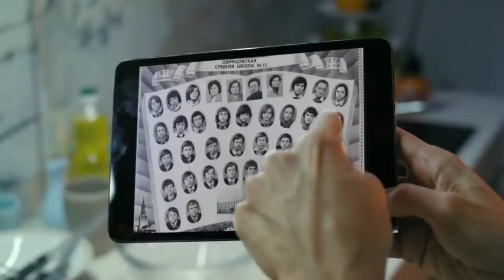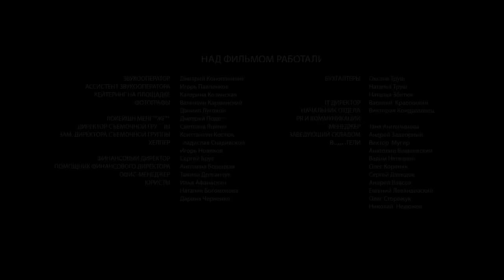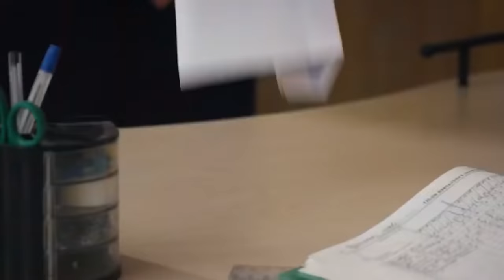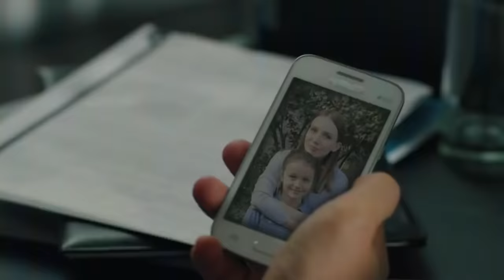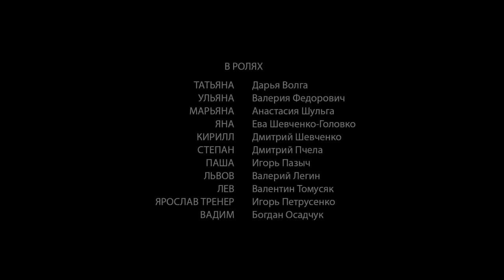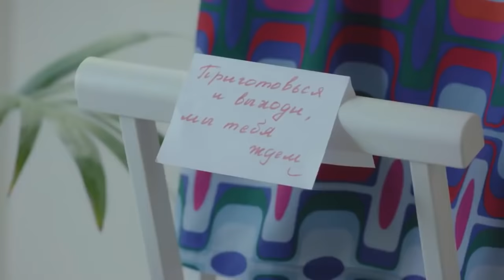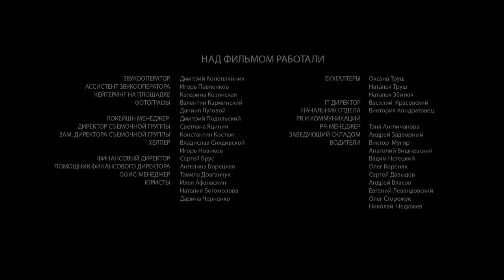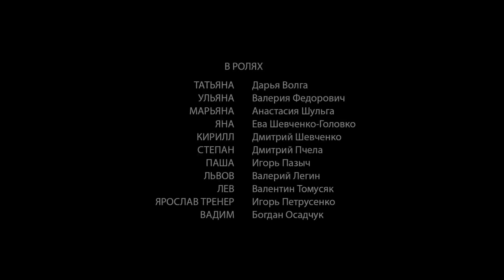ФИЛЬМ КОТОРЫЙ СМОТРИШЬ НА ОДНОМ ДЫХАНИИ С ВЫСОКИМ РЕЙТИНГОМ! Девочки мои! Русская мелодрама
Татьяна Янина, неунывающая женщина возраста «ягодка опять», всю себя отдает заботам о «своих девочках»: дочках Ульяне и Марьяне, внучке Яне и собаке Буяне. Мужчины, как метко шутит Татьяна, в их доме не приживаются. Поэтому ни Ульяна, ни Марьяна, ни Яна со своими отцами не общаются. По примеру Татьяны, у ее дочерей не очень ладится личная жизнь. Но общаться с мужчинами всё же придется всем Яниным...